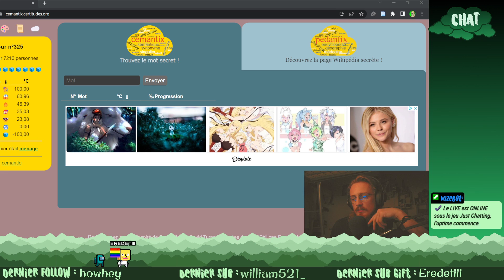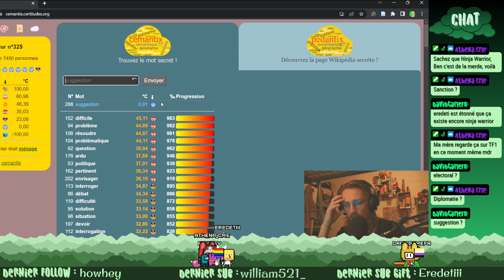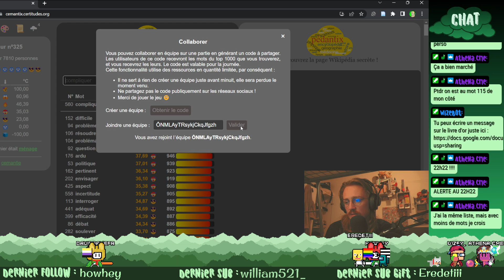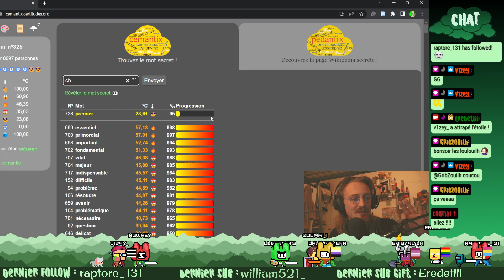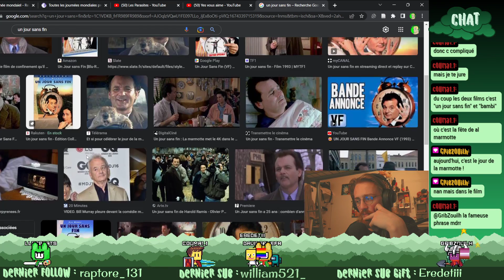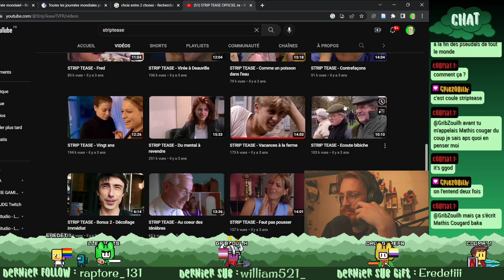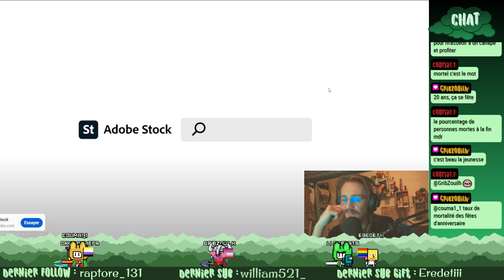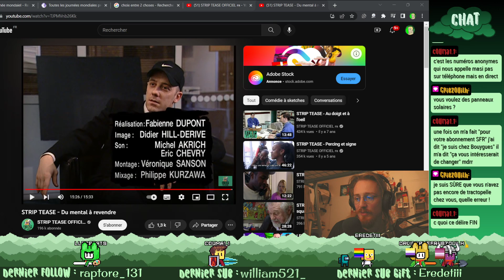[DISCUSSION] On regarde des vidéos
Voici la rediffusion de mon live